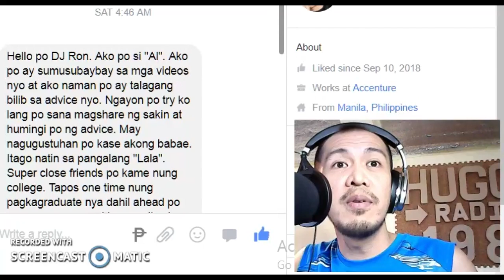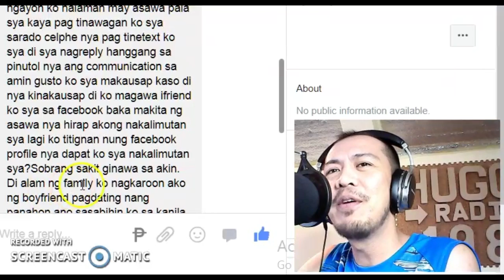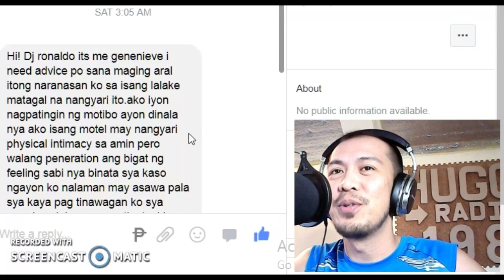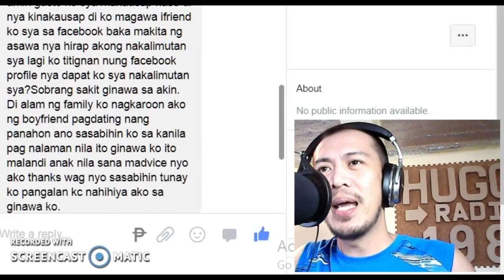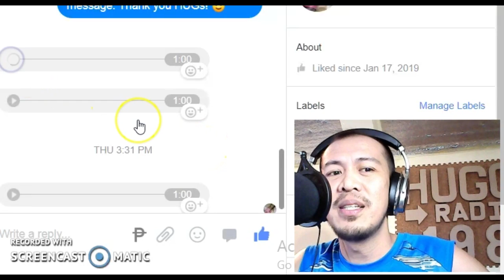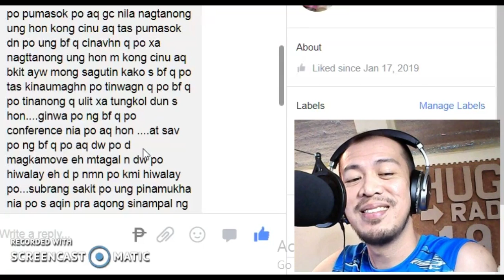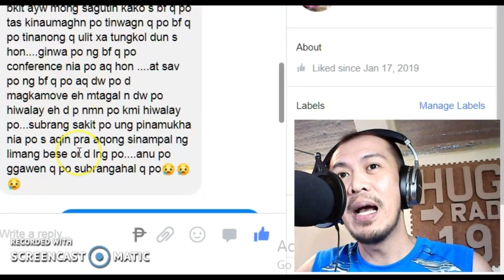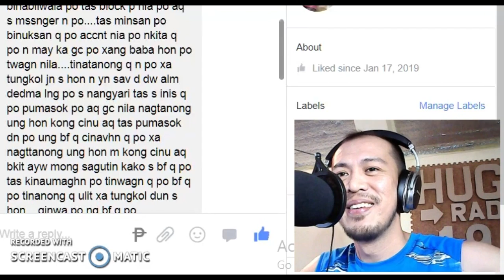Babae Napaniwala Na Binata Si Lalaki, and many more!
TOPICS:
1. Babae nagpakita ng motibo sa lalaki kaya siya ay naloko
2. BF may ka-GC na iba

Listen to Hugot Music 24/7  Get this FREE app now!